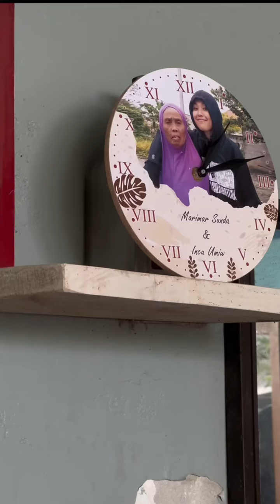SKETSA KOMEDI SUNDA "MENTA DUIT"